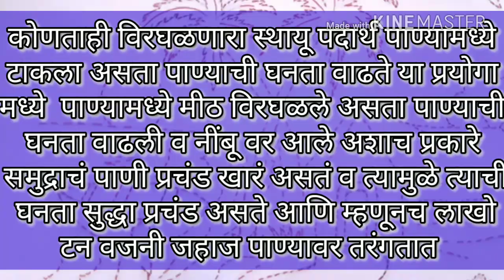पदार्थाची घनता ओळखणे (DENSITY OF WATER )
प्रथम पाण्यामध्ये लिंबू टाकले असता हे पाण्यामध्ये बुडते परंतु ज्या वेळेस आपण त्यामध्ये मीठ विरघळतो त्यावेळेस पाण्याची घनता वाढते लिंबू वर येते कोणताही विरघळणारे स्थायु  पदार्थ पाण्यामध्ये टाकला असता पाण्याची घनता वाढते व त्यामुळे समुद्राची जे पाणी आहे ते खारट असते  त्याची घनता ही प्रचंड असते म्हणून ज्यावेळेस आपण बीच वर पोहायला जातो त्यावेळेस आपण सहज पाण्यावर तरंगतो त्याचप्रमाणे लाखो टन जहाज सुद्धा पाण्यावर तरंगतात कारण समुद्राच्या पाण्याची घनता ही खूप जास्त असते.